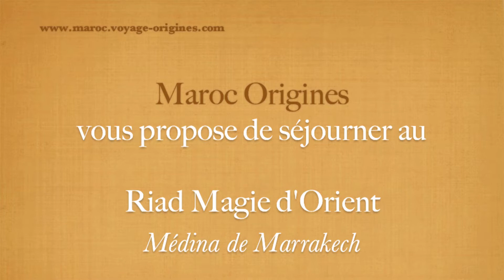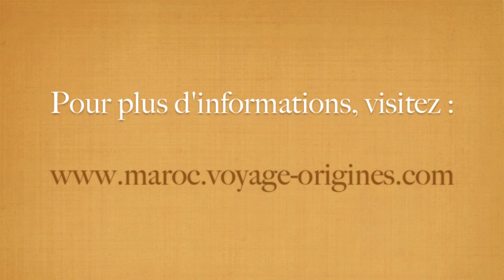Riad Magie d'Orient, un petit coin de paradis en terres marocaines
Maroc Origines à choisi le Riad Magie d'Orient comme membre du programme associatif de Maroc origines, vous pouvez réserver ce Riad en cliquant

Quand on séjourne au Riad Magie d’Orient Marrakech, les buts de promenade ne manquent pas, à commencer par la célèbre place Jemaa El Fna, située à deux pas de l'établissement et où règne, à toute heure du jour et de la nuit, une animation unique !
Au riad Magie d’Orient Marrakech, confort et authenticité font bon ménage, tant le personnel a à cœur de mettre ses hôtes à l’aise, depuis le petit déjeuner servi sur la terrasse jusqu’à des suggestions personnalisées de visites et d’excursions.
Les cinq chambres de l’établissement et leurs salles de bain privées peuvent accueillir jusqu’à dix personnes, ce qui en fait un lieu idéal pour des vacances de charme en couple, en famille.